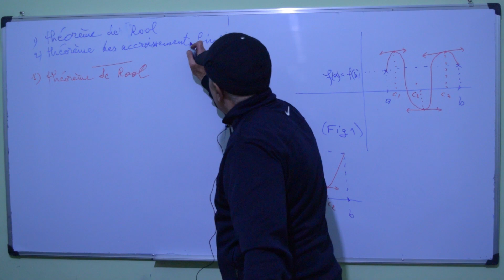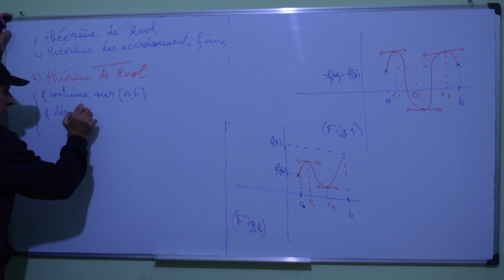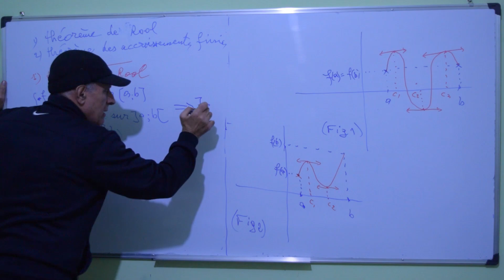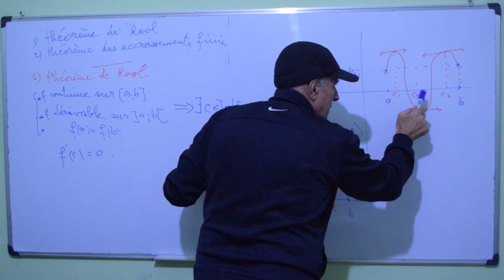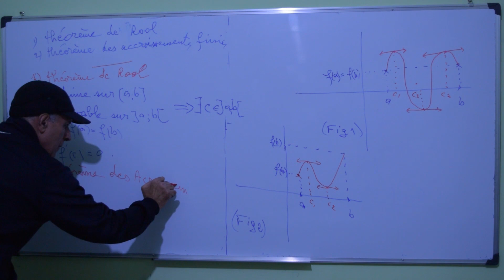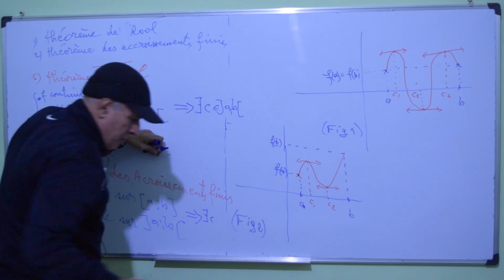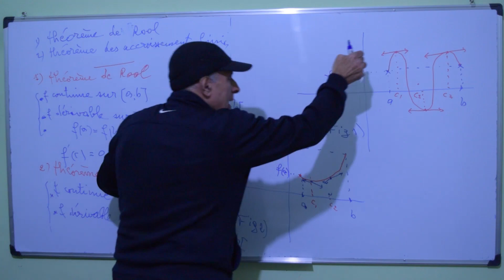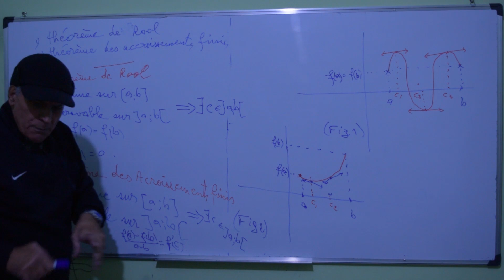Théorème de Rool et des accroissements finis